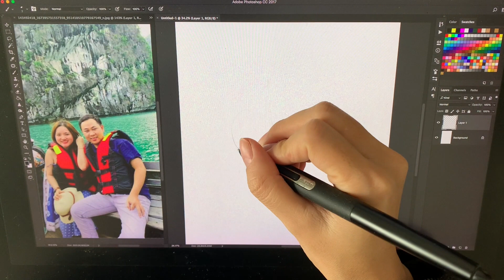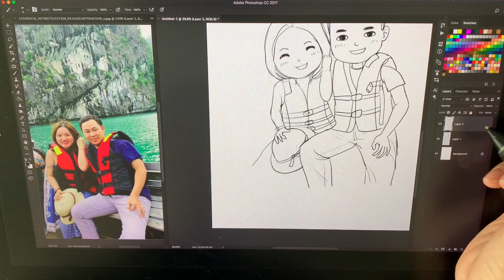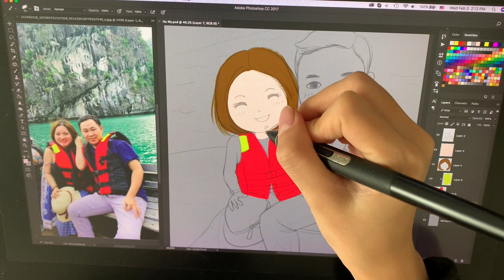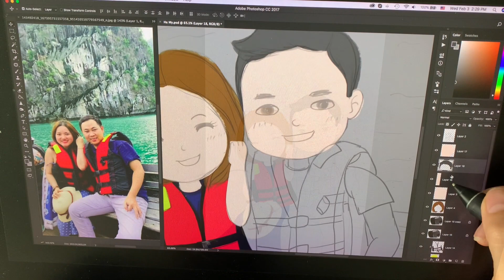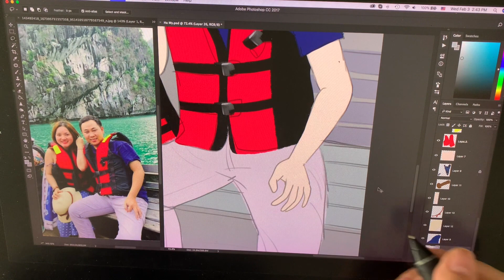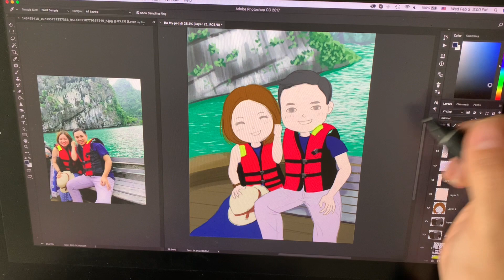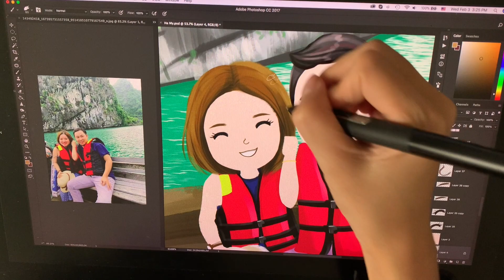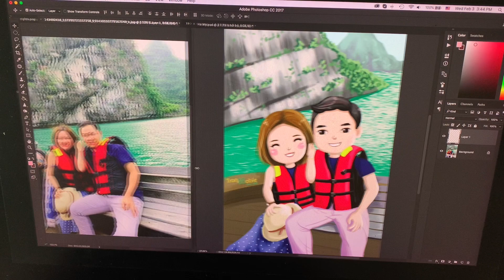How to draw Love Chibi from a photo | Valentine's Gift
Here we are at that time of year again—romance is in the air, Valentine’s Day gifts and cards are all over stores and the online world is buzzing with search queries by nervous boyfriends, girlfriends, husbands and wives looking to find the right way to show their significant other how much they care about them. No matter how much love they feel inside, some people just aren’t that romantic and don’t know how to show their feelings in a way that will impress their loved one and melt their hearts. There is no shame in looking for help when it comes to romance—we all have much to learn about love and the many different ways of expressing it.

This cartoon picture from your photo is the perfect gift for your loved one.

You can see my step by step of drawing by Wacom and photoshop. :)

In this video, I wanted to show the steps of how I draw characters in photoshop. Let me know if you have any questions in the comments and you can help me by liking this video if you found it interesting and useful.